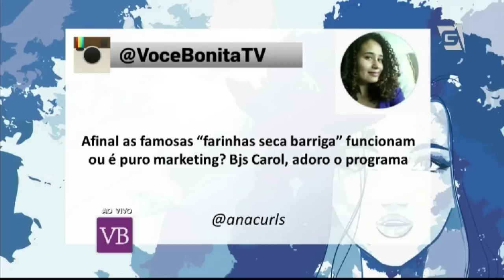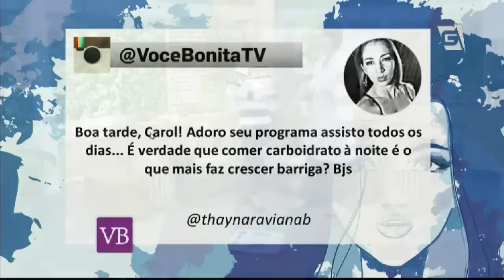Você Bonita - Dieta para Perder a Barriga (17/06/2015)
Conheça dicas para dietas que ajudam a perder a gordura localizada na barriga.

Facebook.com/vocebonitatv